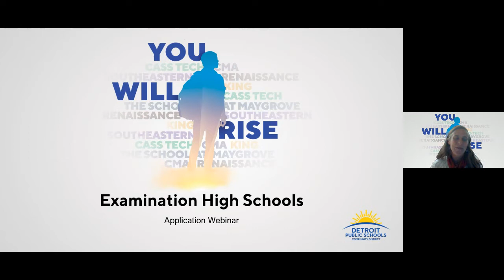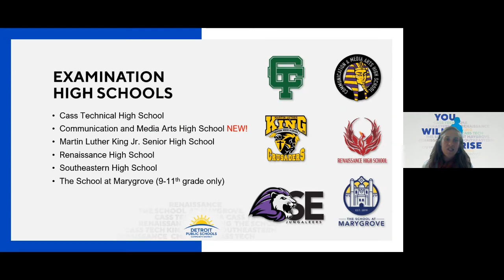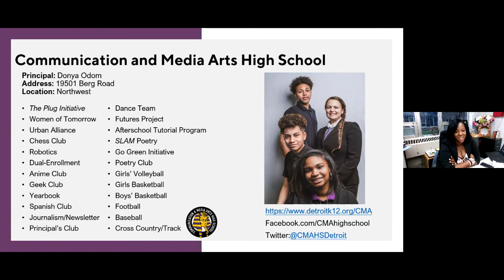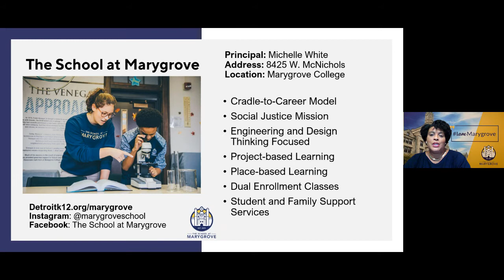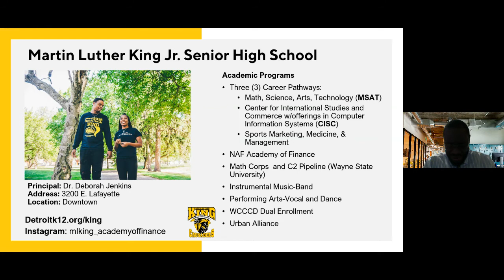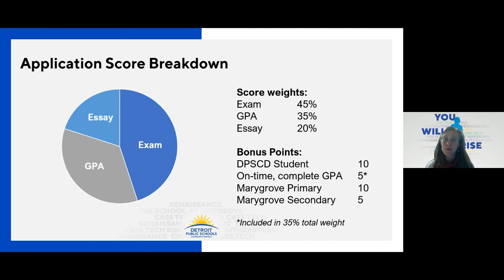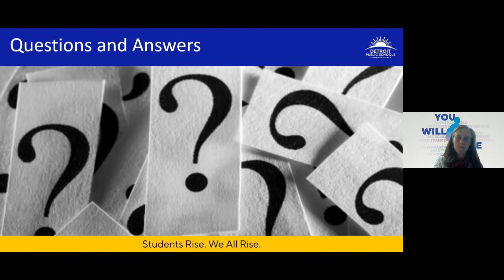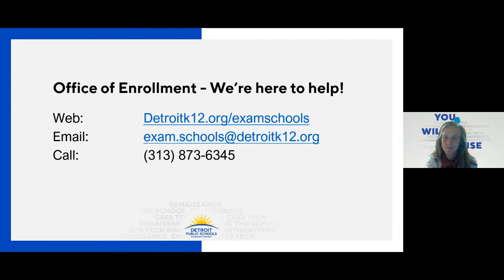Examination High School Virtual Webinar - Fall 2020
This DPSCD Examination High School Virtual Webinar is for parents and students to learn about the six schools, review the application process and provide a tutorial on how to apply for Winter 2021 (current enrolled students for transfer only, grades 9-11) and Fall 2021 (any student entering grades 9-11). DPSCD Exam High Schools are: Cass Technical High School, Communication and Media Arts High School (NEW for Fall 2021), Renaissance High School , Martin Luther King, Jr. Senior High School , Southeastern High School, and The School at Marygrove.